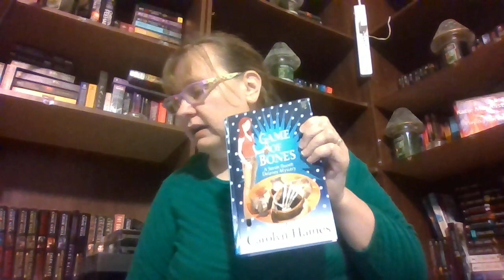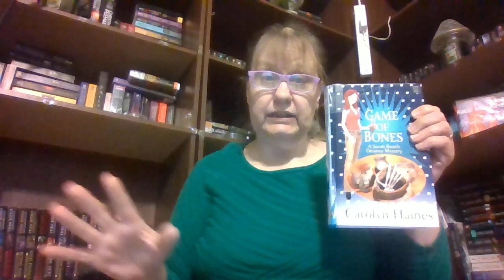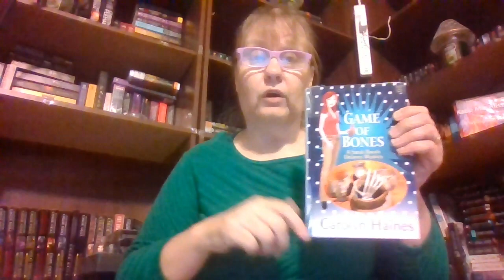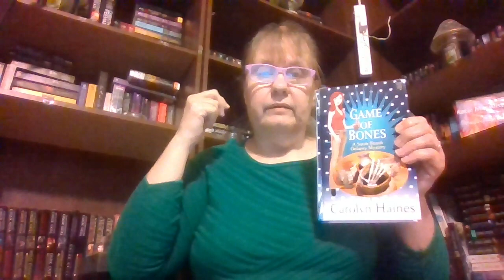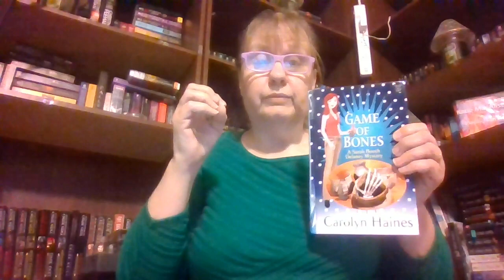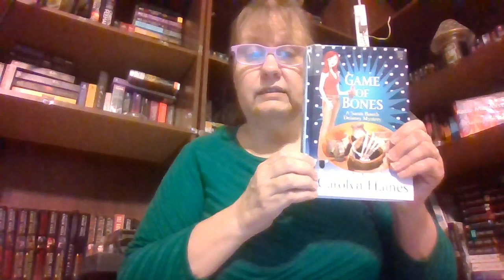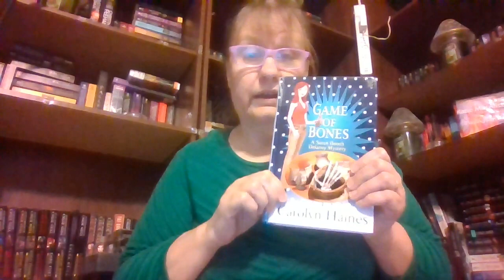Game of Bones book 20 Sarah Booth Delaney Mystery Carolyn Haines book review. Does Coleman die? cozy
sarah
tinkie
oscar
coleman
cece
millie